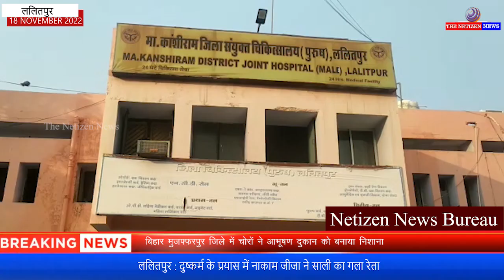ललितपुर : दुष्कर्म के प्रयास में नाकाम जीजा ने साली का गला रेता